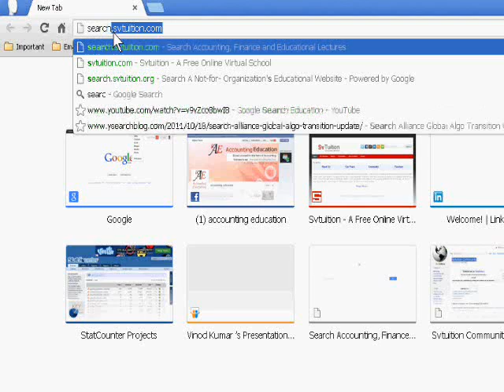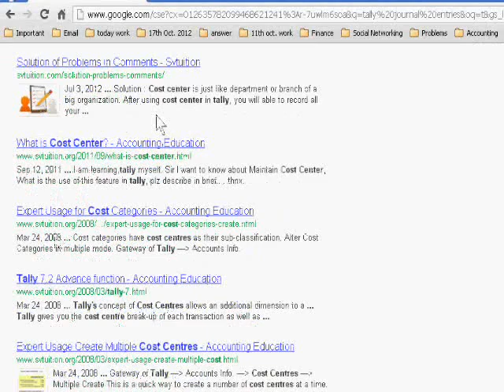Celebrate Accounting Education's 5th Birthday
Accounting Education celebrate its 5th birthday with a powerful and own Search Engine !

The Not-for-Profit Organisation "Accounting Education" was founded by Prof. Vinod Kumar in 19th Jan. 2008. From Jan. 2012, it is the part of Svtuition which is a free online virtual school.  This organisation's mission statement from the outset was "to excel yourself in all education."